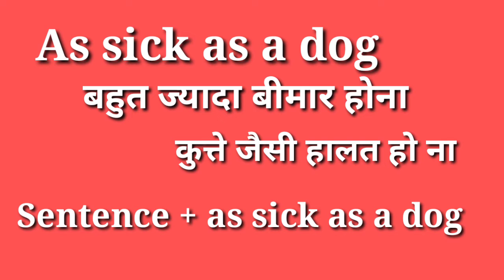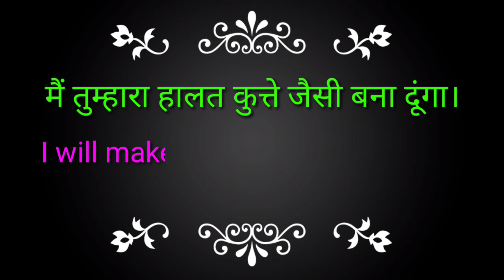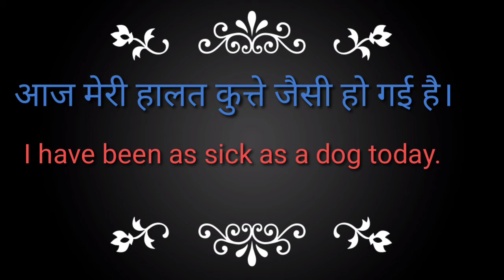Advance English structure. Use of as sick as a dog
Advance English structure .as sick as a dog